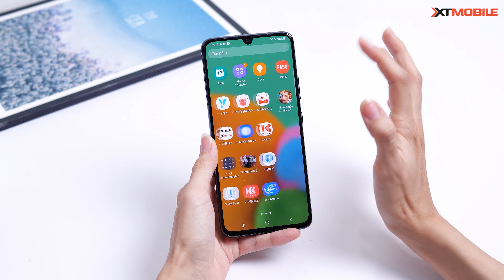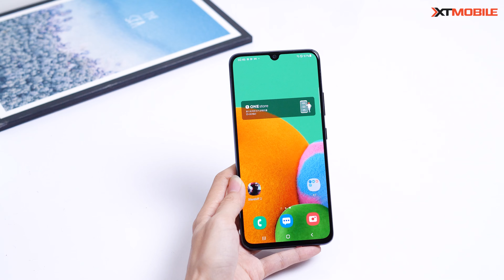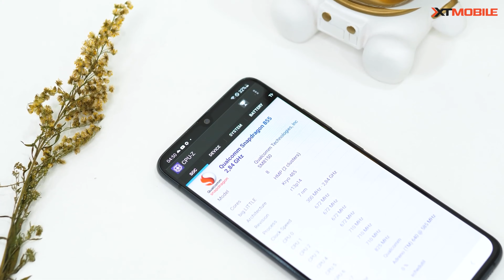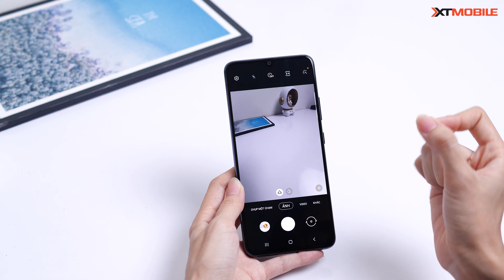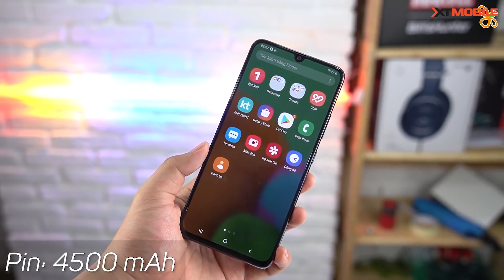Hơn 4 triệu có SNAP 855, có 5G mà lại còn là SAMSUNG thì chỉ có A90 thôi !!!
⚡️ CN1: 437 Quang Trung, Phường 10, Quận Gò Vấp, TP.HCM
⚡️ CN2: 666-668 Lê Hồng Phong, Phường 10, Quận 10, TP.HCM
⚡️ CN3: 421 Hoàng Văn Thụ, Phường 2, Quận Tân Bình, TP.HCM
⚡️ CN4: 43 Lê Văn Việt, Phường Hiệp Phú, Quận 9
⚡️ CN5: 50 Trần Quang Khải, Phường Tân Định, Quận 1, TP.HCM
⚡️ CN6: 396 Nguyễn Thị Thập, Phường Tân Quy, Quận 7, TP.HCM
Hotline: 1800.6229